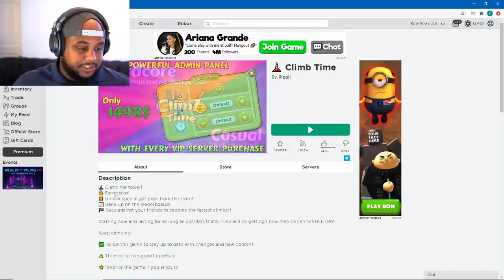CLIMBING 999,999 FEET IN ROBLOX